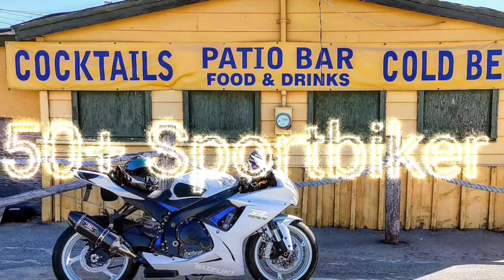2017 Harley Davidson Breakout Review 4K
I leave my comfort zone to d a test ride on Sparky's 2017 Harley Davidson Breakout. Pleasantly suprised with the ride.

Cheers,
50plus Sportbiker

Like our gear?

fortnine.ca

- Dainese
- Alpinestars
- Klim
- Yoshimura
- LS2 Helmets